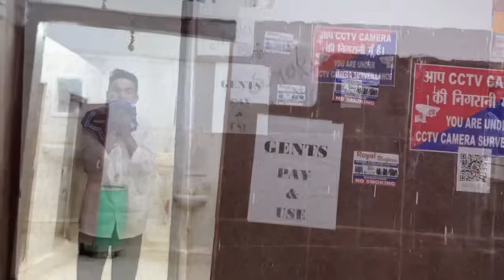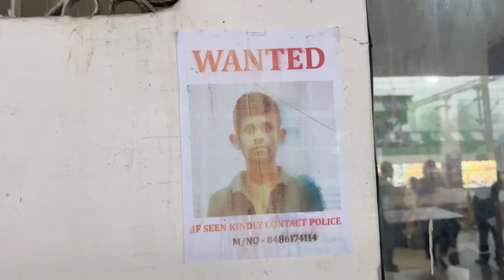Finally reached to Tripura | How Tiprasa People welcome me in Tripura